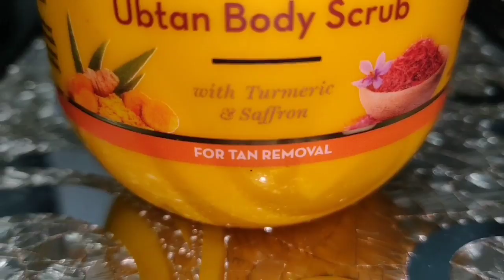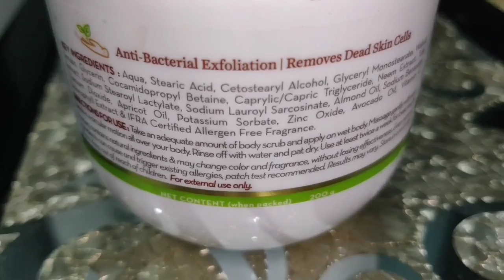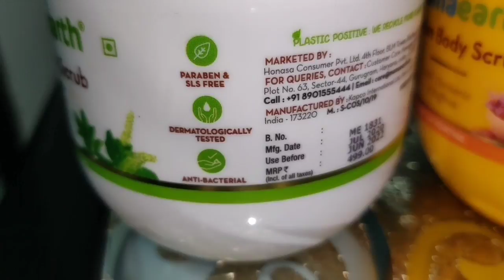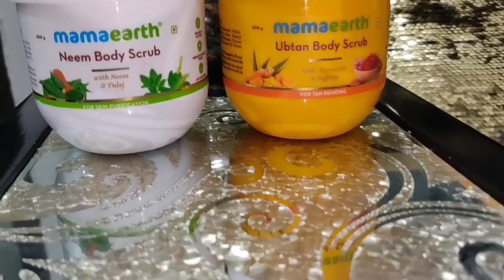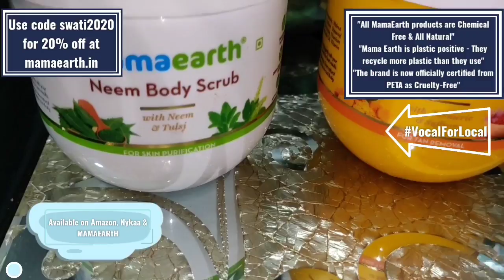Full Body Care Routine / ScrubRubAndGlow / SWATI BHAMBRA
👉Mamaearth is an Indian brand

👉"All Mamaearth products are Chemical Free & made up of natural ingredients”

👉 "The brand is now officially certified from PETA as Cruelty Free"

👉"Available on Mamaearth, Amazon & Nykaa"

Swati Bhambra - A Makeup Lover

 (SWATI BHAMBRA).